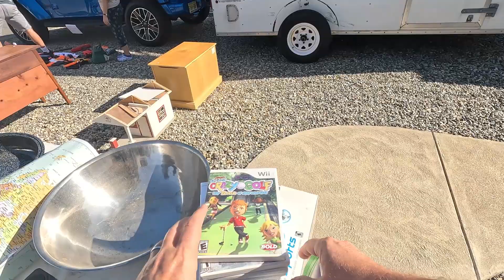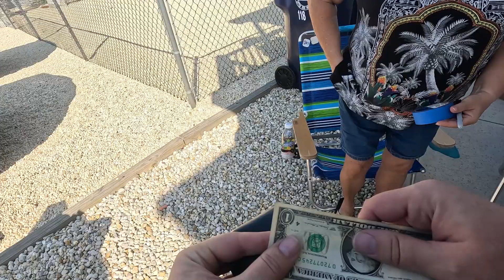Take This To Every Yard Sale! It Can Make You a Lot of Money!!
Join me in my latest yard sale adventure at the Jersey Shore. I'm looking for undervalued items to sell on eBay for a profit. I talked to one seller about some additional items she has for sale. I always bring this one item to every yard sale in case this happens.